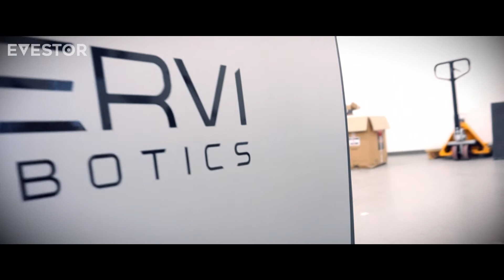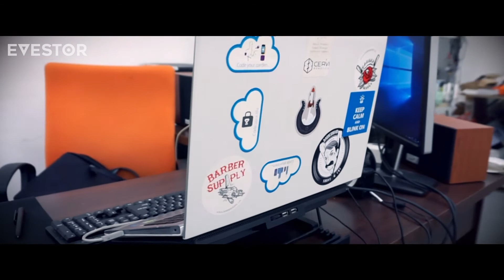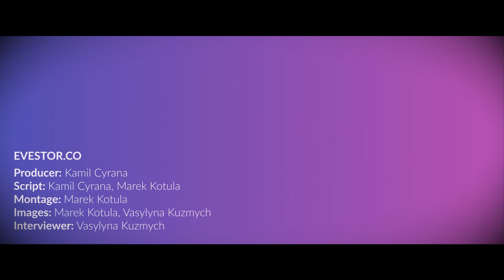Cervi Robotics | Story behind a startup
Cervi Robotics is a rapid prototyping company that is specializing in robotics, drones and cloud software. They are a perfect example of a startup who succeeded. At the beginning they had a lot of problems that probably every startup faced at some point in time but now they know how to avoid them. They shared with us some struggles and advices for upcoming startups.

Evestor is the world’s first revolutionary platform, that will help you to find the perfect way to manage your projects and team. Find investors to support your first business or help others to succeed by becoming investor yourself.